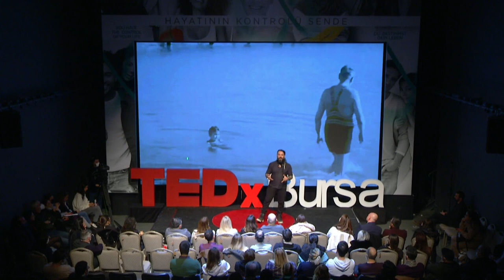Atatürk'ten İlham Almak | Ugur Bati | TEDxBursa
Graduated from Marmara University, Ugur Batı is a writer and a columnist for prominent magazines such as Harvard Business Review and has 19 publishes books. This talk was given at a TEDx event using the TED conference format but independently organized by a local community.